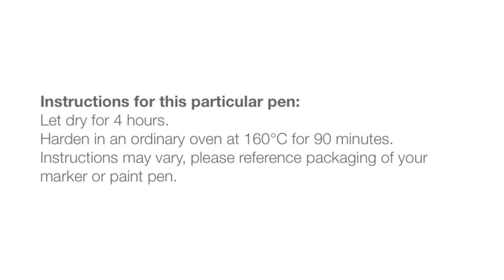Gift idea: Design a mug with paint pens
It's easy to add a pop of colour to plain mugs or plates with a paint pen or marker. In this video, I show you how.